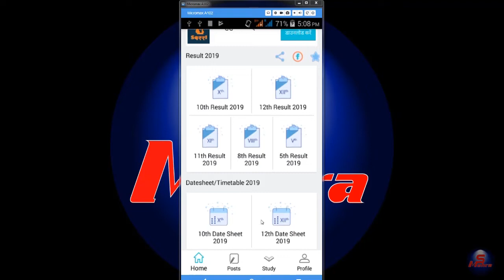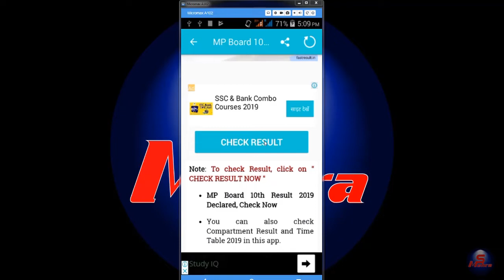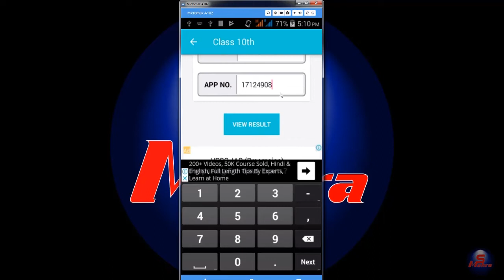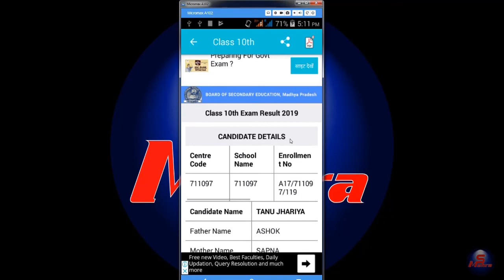रिजल्ट देखे 10,12 Class का मोबाइल एप्लीकेशन से || How to check Board Result 2019 in Mobile apps